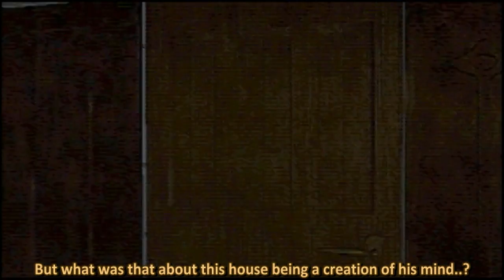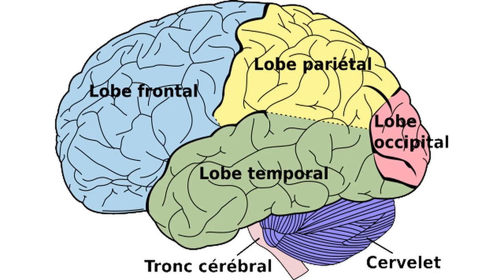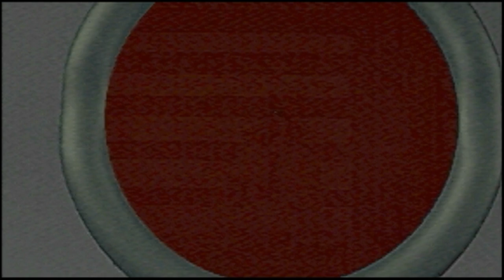Let's Play D & D2 Part 1B - Into the Mind House